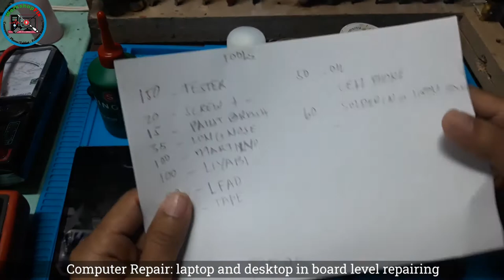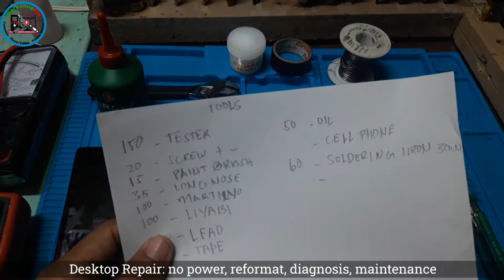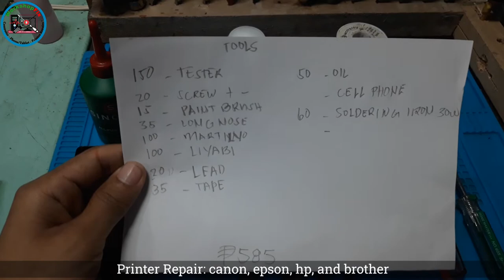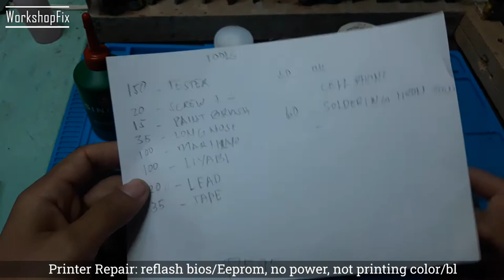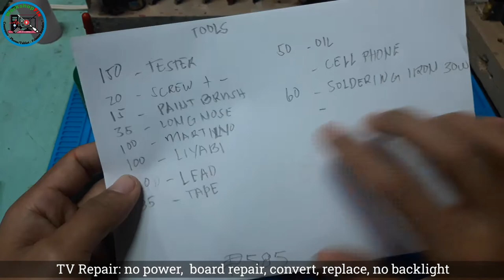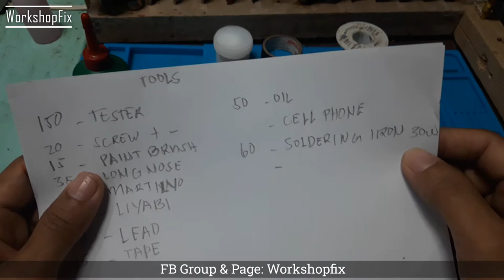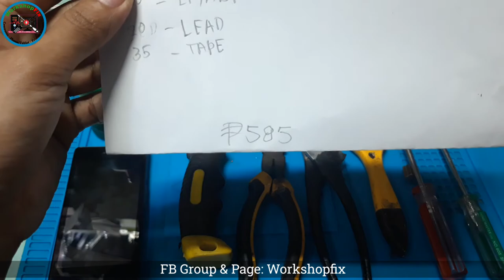Lesson 3: Start Up tools for electronics technician